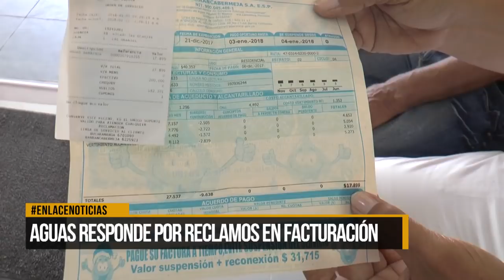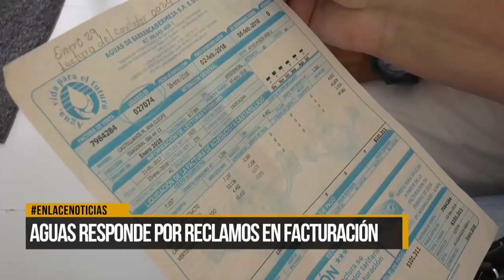Aguas responde por reclamos en facturación